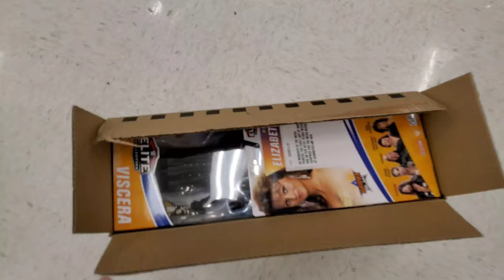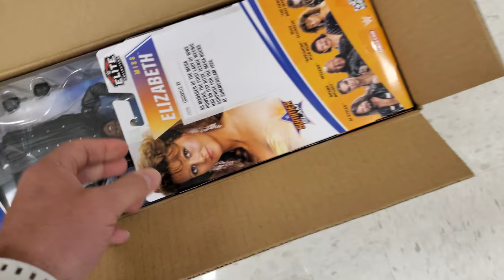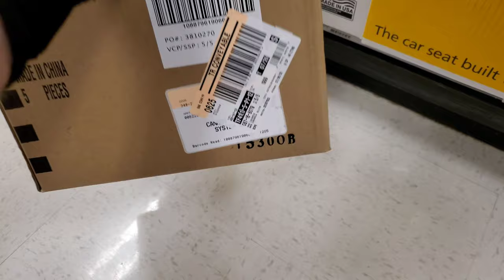Classy Freddie Blassie & WWE Legends Hunt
Cross Fam 4 Life is back at it again with some new Fig Hunts!!!